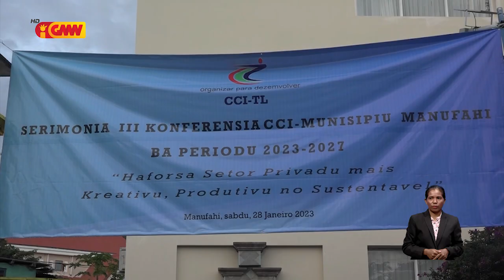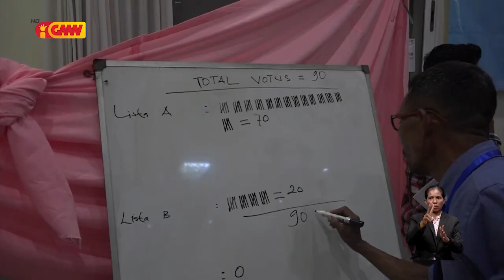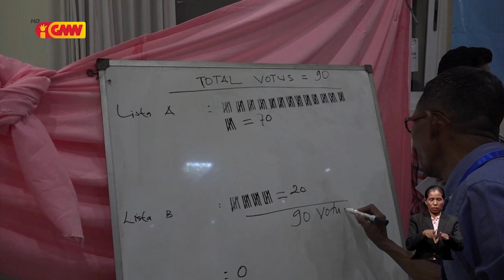CCI-TL hala’o konferensia Ba Datolu iha Manufahi, hafoun estrutura ba periodu tinan 2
CCI-TL hala’o konferensia Ba Datolu iha Munisípiu Manufahi hodi  hafoun estrutura ba periodu tinan 2